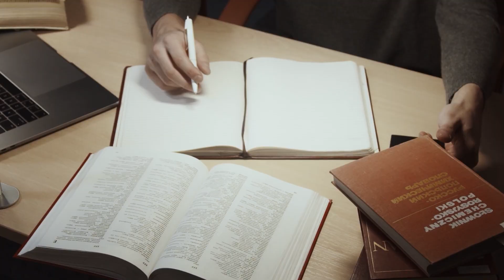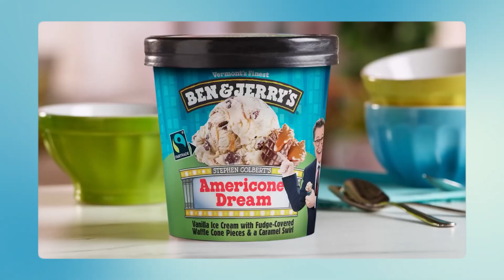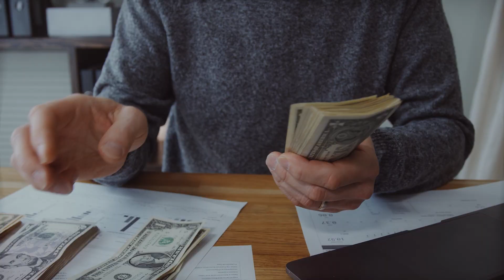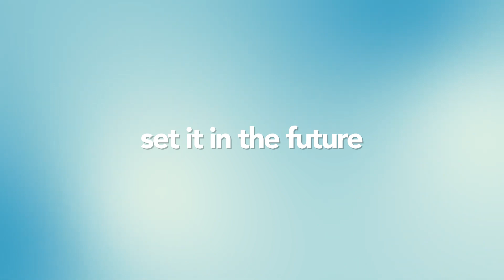The Ultimate Goal Setting Technique [INSTANT MOTIVATION]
Join me for another minute with Morgs where I guide you on your journey to turning your wildest dreams into reality. Today, I will share my unique insights on goal setting and motivation, challenging traditional techniques, and introducing a new, more effective approach.

Episode Highlights:
00:00 - Episode Trailer
01:37 - The study of retirement savings
04:02 - The problem with goal size
06:30 - Finding the sweet spot
07:27 - The secret to goal setting

Want to come to spend 2 full days with me alongside a lineup of other incredible speakers and like-minded people?

Dream Fest is back this year in September and you can already get your tickets now!

Want to manage your life the same way that helped me make $1 million by 28 and travel the world at the same time?